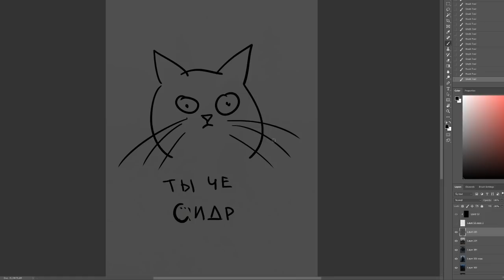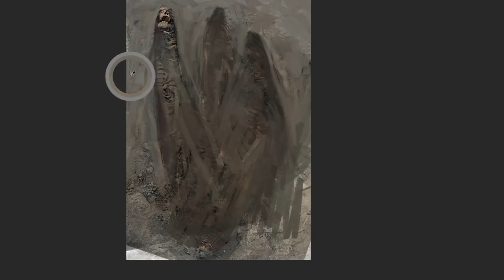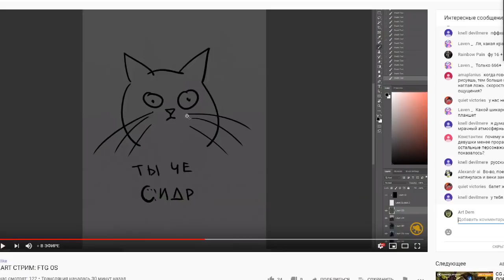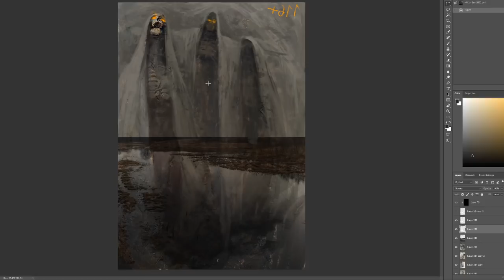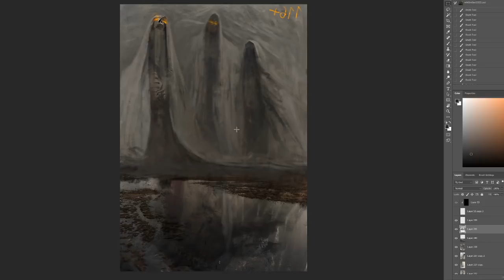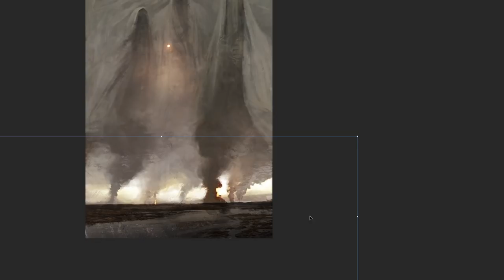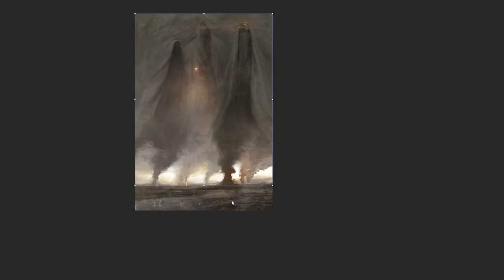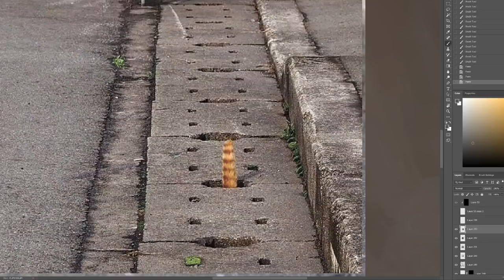СG ART СТРИМ: FTG OS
В это воскресенье у нас на канале будет царить мистическая атмосфера, ведь к нам в гости придет потрясающий иллюстратор Artem Demura aka Ftg Os. Вы не раз видели его чарующие работы в наших подборках Godlike и теперь сможете поближе познакомиться!